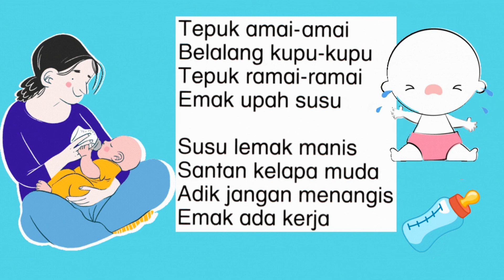二年级音乐 II Tepuk Amai-amai || KSSR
此影片关于 KSSR 二年级音乐课程歌曲，适合小朋友在家自主学习。